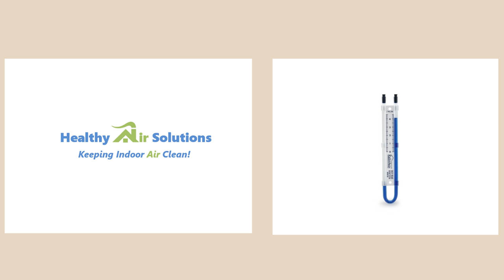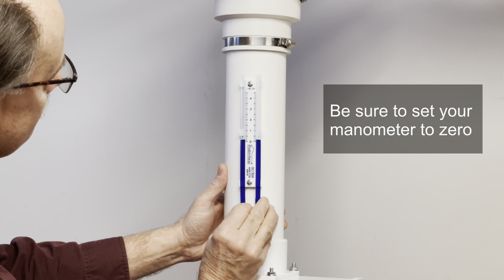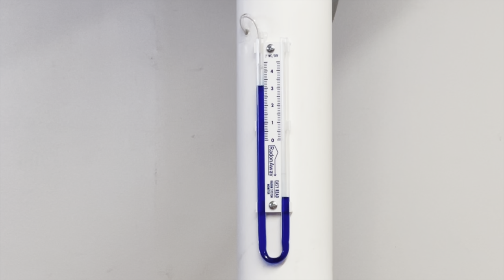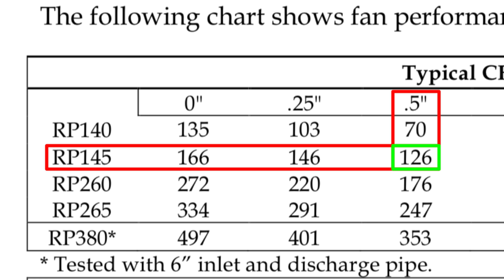Installing And Understanding Radon Mitigation System Manometer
Detailed instructions on how to install your manometer for your radon system. Understand what the reading means and what it tells you about your radon mitigation system. If you have any other questions about any component of a radon system, feel free to fill out a contact form on our